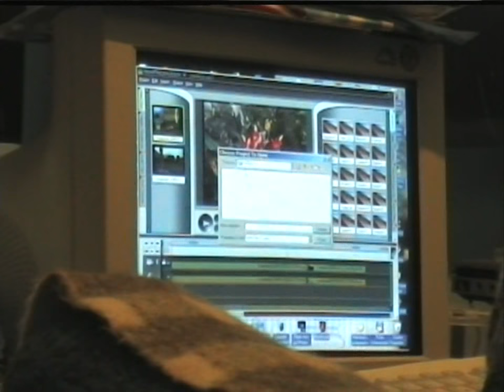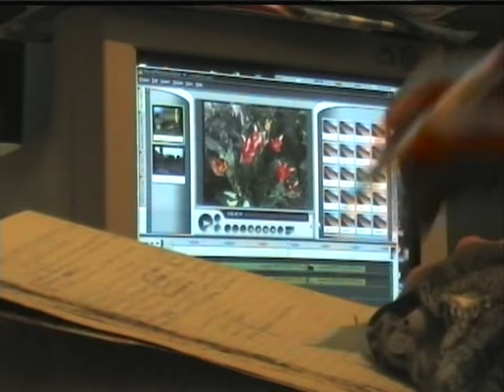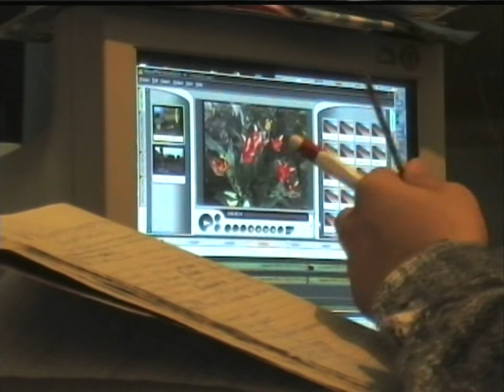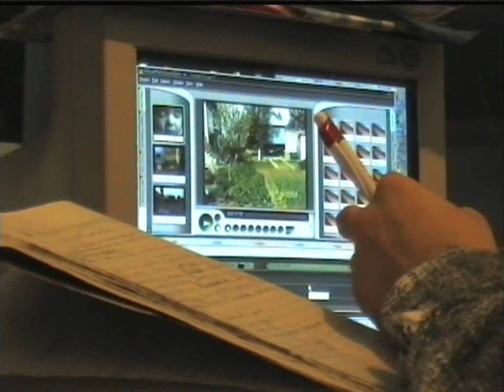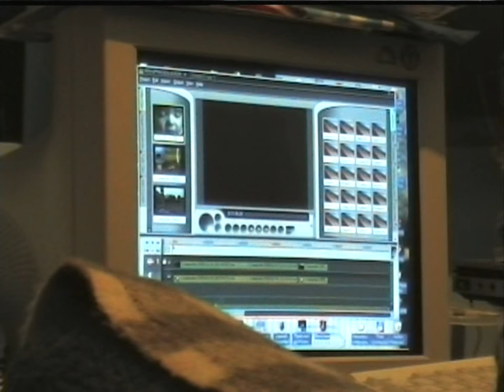SONATA Chapter 1 12